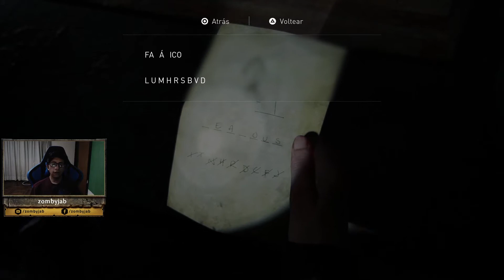The Last of Us II - Episodio 32